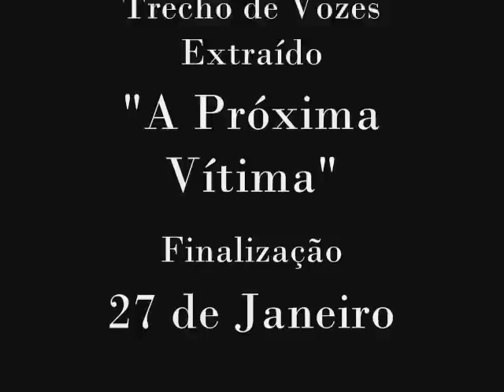O Estrangulamento II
Depois de Juliana, Cássio também tentou acabar com Rick e olha só no que deu.